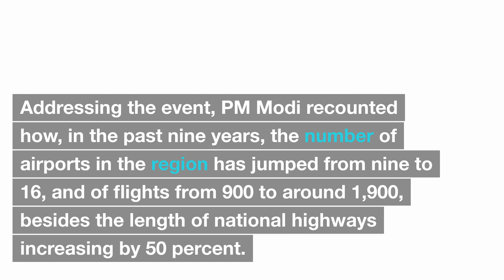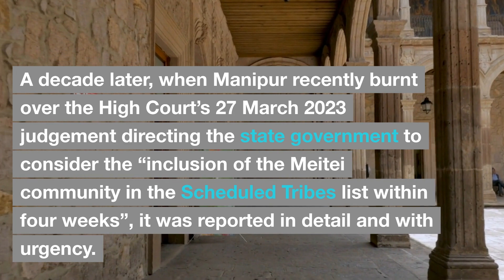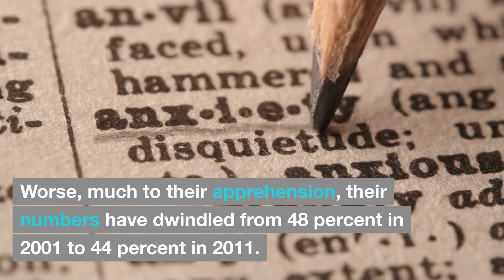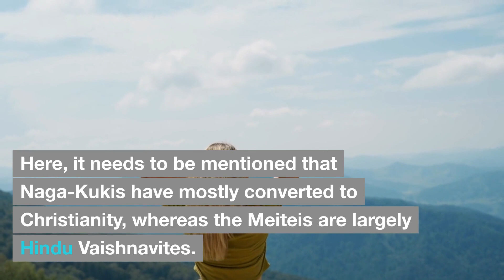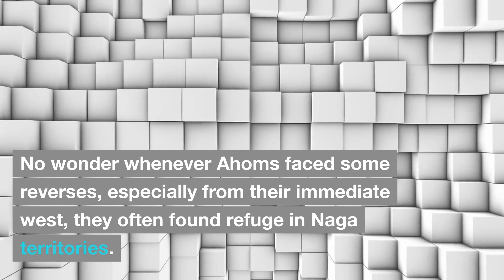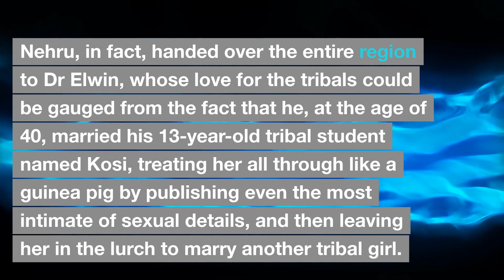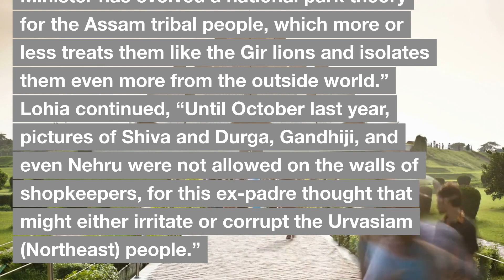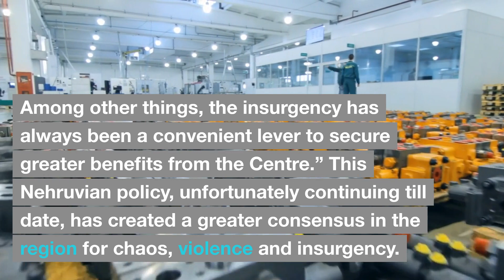The Truth Behind Manipur Hindu Genocide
Discover the truth behind the Manipur Hindu Genocide in this eye-opening video. Uncover the untold stories and learn about the atrocities committed.
Shocking Revelations: The Manipur Hindu Genocide Exposed
manipur hindu genocide
manipur hindu christian fight
metei hindu
crypto christian
crypto christian tamil
crypto christian in tamilnadu
crypto christian in hindi
crypto christian in india
crypto christian malyalam
crypto christian in andhrapradesh
missionaries conversion in india
missionary conversion
christian missionary conversion in india

How many times will a genocide be conducted on hindus. Why can't abhramic cults live hindu in peace.